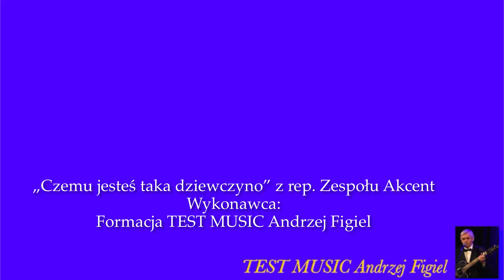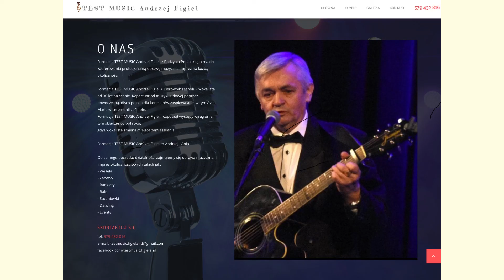„Czemu jesteś taka dziewczyno” śpiewa Andrzej Figiel z rep. Zespołu Akcent